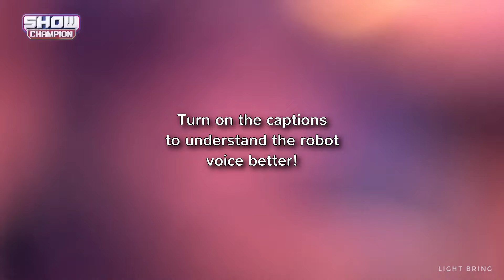2024 K-Pop Predictions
Here I am, another Christmas, giving you my K-Pop predictions for next year! Do you think I'm getting any of them right? Leave your own down below!